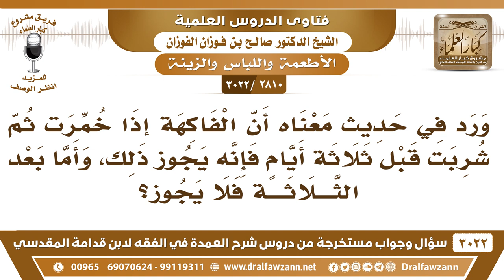[2810 -3022] هل صحيح أن الفاكهة إذا خمرت أكثر من ثلاثة أيام فإنها تحرم؟ - الشيخ صالح الفوزان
-"[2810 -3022] السؤال: ورد في حديث معناه أن الفاكهة إذا خمرت ثم شربت قبل ثلاثة أيام فإنه يجوز ذلك وأما بعد الثلاثة فلا يجوز؟
الجَوَابُ: هذا النبيذ يا أخي هذا النبذ إذا طرح في الماء فاكهة لتحلية الماء، فإنه يشرب إلى ثلاثة أيام، فإذا تمت الثلاثة أو ظهر عليه الزبد فإنه يهراق ولا يشرب، تم ثلاثة أيام يهراق ، ظهر عليه الزبد يهراق لأنه دخل في حيز الخمر والمسكر ، كان النبي ﷺ يشرب النبيذ إلى ثلاث فإذا تم ثلاث فإنه يأمر به فيهراق
للاشتراك في قناة الشيخ صالح الفوزان

للاستفسار والإقتراحات والدعم
رئيس الفريق
لمشروع كبار العلماء